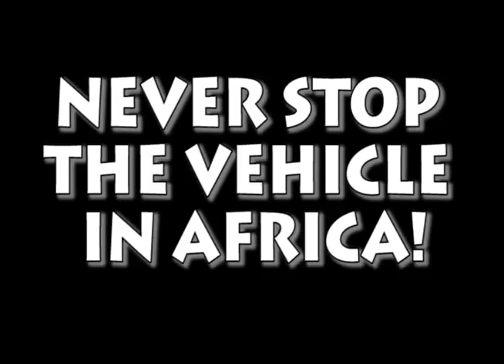My First Silent Stop-Motion Short Film!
"Never Stop The Vehicle In Africa". Finally finished another assignment for my college class. It was edited with Adobe Premiere again, and the music was created by MagicScore Maestro. It took several days. It is approximately either 600 or 700 pictures. Hope you enjoy!